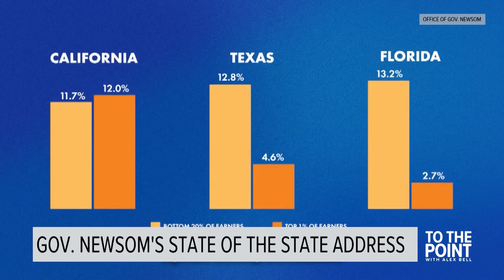Gov. Newsom defends progressive values | State of the State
Months of speculation and complaints about when, or even if, Gov. Gavin Newsom would give his annual State of the State address ended this morning with more of a whimper than a bang.